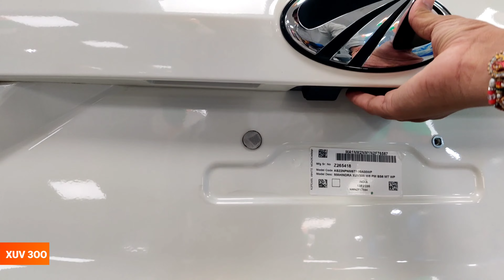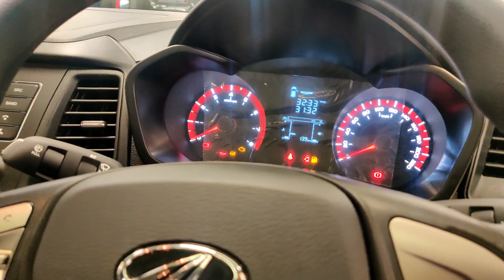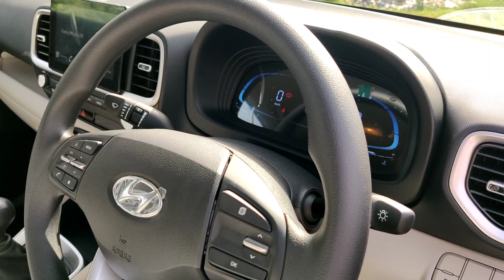Mahindra XUV 3OO W6 Comparision with Hyundai Venue S 1.2 L Petrol Engine Quick Comparision, Prices.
In this Video We will Talk about the Both mid varients of the car XUV 3OO And the venue s this video is just a quick comparision video If you find this video then please hit the like button.

Ex Showroom Price Delhi Of XUV 3OO ::

PETROL

841499    W4 MT
999996    W6 MT
1050799  W6 AMT
1116400  W8 MT
1238200  W8 (O) MT
1253199  W8 (O) MT DUAL TONE
1306000  W8(O) AMT
1320999  W9 (O) AMT DUAL TONE

DIESEL

960299    W4 MT
1037950  W6 MT
1169799  W6 AMT
1241300  W8 MT
1323299  W8(O) MT
1338300  W8 (O) MT DUAL TONE
1392000  W8 (O) AMT
1406999  W8(O) AMT DUAL TONE

MALWA MAHINDRA
19, New Rohtak Rd, Block 57, Karol Bagh, Delhi, 110005
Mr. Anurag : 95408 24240